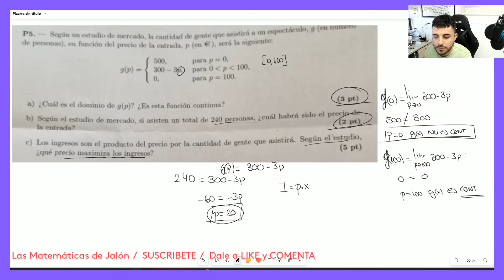La función a trozos más DIFICIL | PBAU 2024 Matemáticas CCSS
✏️O por MD de INSTAGRAM. 📖

Doc. Green
Valentin Gonzalez
Martiиz

DANIEL C.MARTIN
Esperanza Kennedy Uribe
PedroMonrealGamer

🧑‍🎓 Soy Edu Jalón, Matemático graduado por la UNED, profesor de Matemáticas, posteriormente me gradué en ADE, creador de contenido en YouTube y además estudio el grado de Economía. (cuando tengo tiempo 😅)

Estoy especializado en formar a alumnos de:
🔹Grado en Matemáticas de la UNED.
🔹Pruebas de Acceso a la Universidad.
🔹Matemáticas de Bachillerato.
🔹Matemáticas de Ingenierías.
🔹Matemáticas del Grado de ADE y Economía.

SERVICIOS:
🔸Clases particulares de Matemáticas o Economía (Vía Discord)
🔸Cursos personalizados (Vía Discord y Blog)
🔸Ponencias y conferencias (contacto por correo electrónico)

(También os recomiendo que insistáis si no contesto en 24 horas.)

Estáis todos invitados a forma parte y ser un Jaloncito.